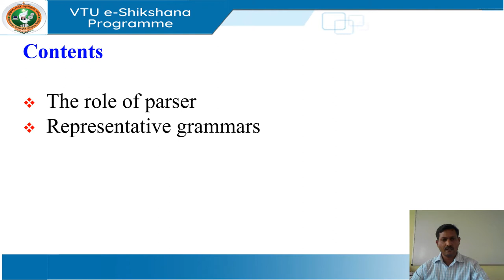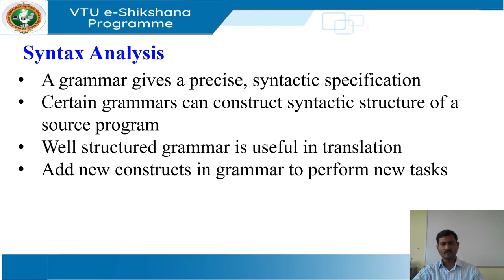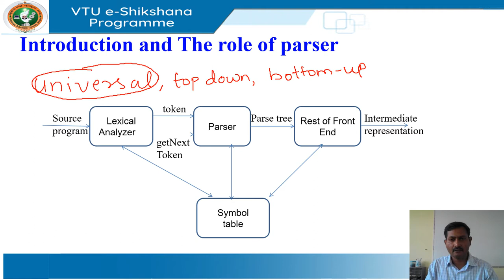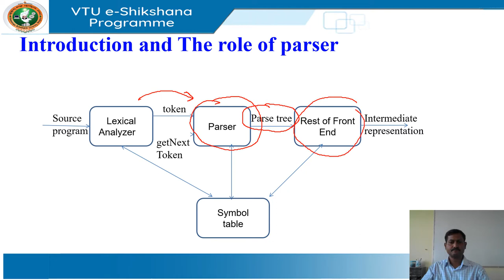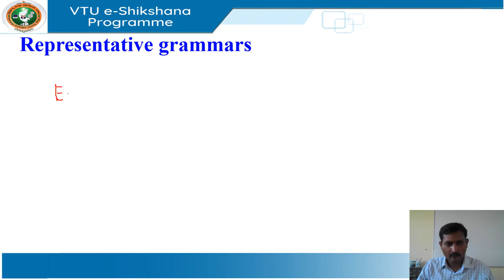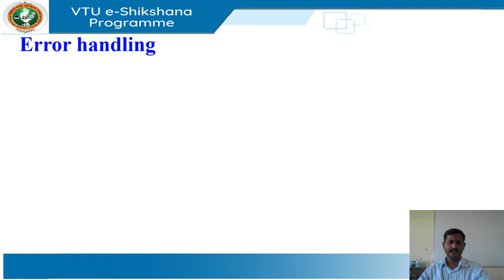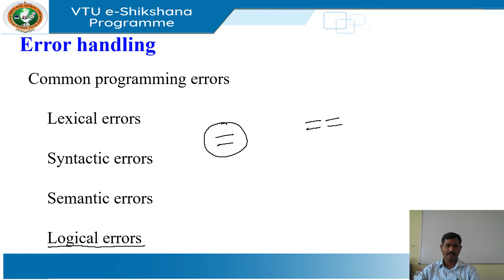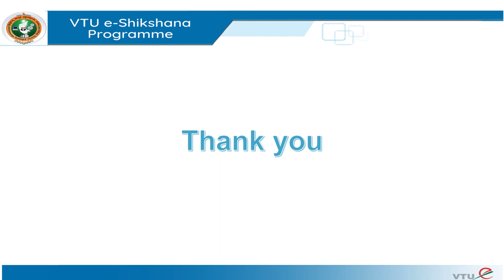Module 3 Lecture 1